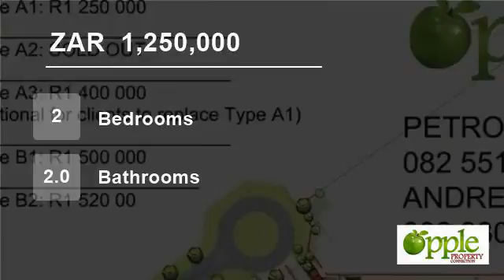2 Bedroom Townhouse For Sale in Olympus, Pretoria, Gauteng, South Africa for ZAR 1,250,000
We are proud to present this beautiful  2 bedroom 2 bathroom development home up for sale in the heart of Olympus.
This home is ideal for the 1st time buyer or the family scaling down
In this lovely home you will find a coved braai patio with a build in braai
Open plan kitchen with island counter top
Separate scullery
Sin...